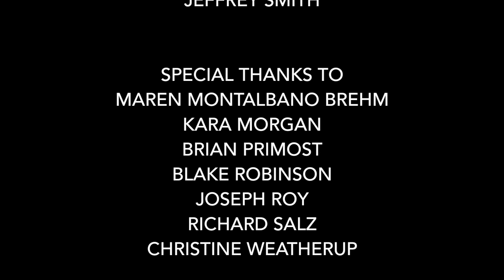The Peace of Persistence Episode 02: Blake Robinson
Welcome to Episode 2 of The Peace of Persistence, where I interview Blake Robinson, retired investment manager and thriving photographer, mentor, volunteer, and husband. I've known Blake now for years as a photographer and friend, and just sitting in his company for the day brought so much warmth and joy to me. Since then, I've thought a lot about living a life of integrity and being consistent in how I treat others and myself. Of course, it also didn't hurt that we did a great headshot session for opera photos afterwards!

I hope this episode provokes you in the best of all possible ways, as it has done for me.